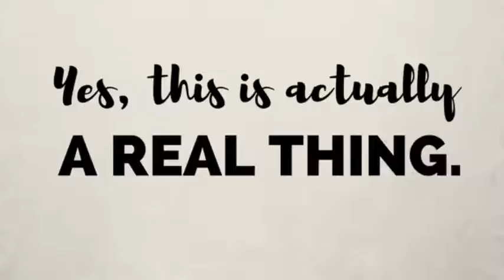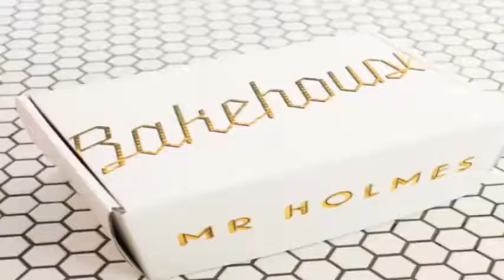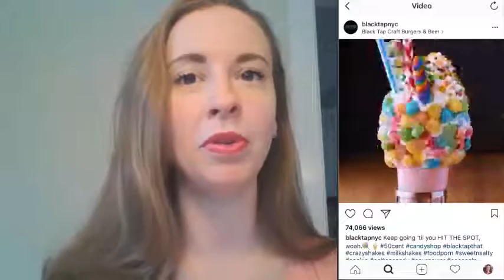4 Absolutely RIDICULOUS Foods (You Should Try at Least Once)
Unicorn Lattes – they do exist! These unbelievable food finds will make you giddy inside and Googling for more. From over-the-top crazy milkshakes to croissant-muffin hybrids called “cruffins,” these tasty treats should be added to your foodie bucket list, if you have one (I do!)